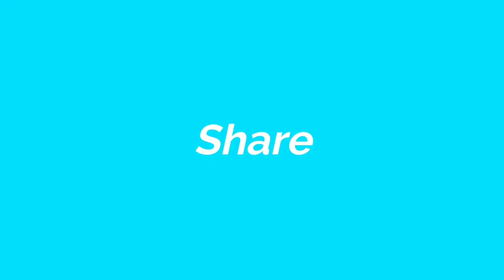PORK RIBS CALDERETA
Millete Vlogs